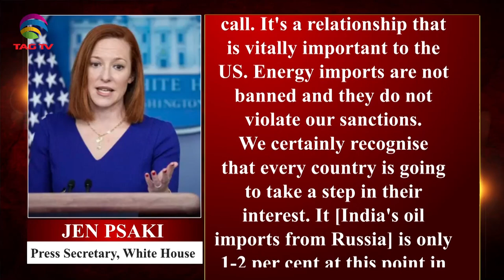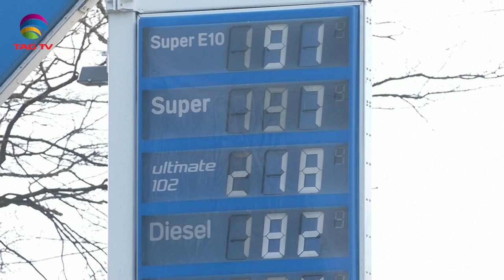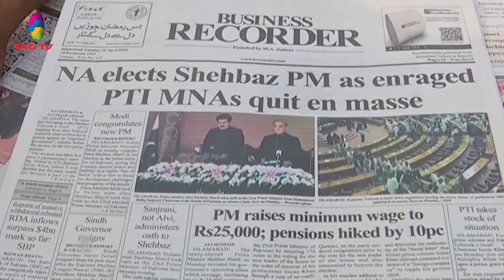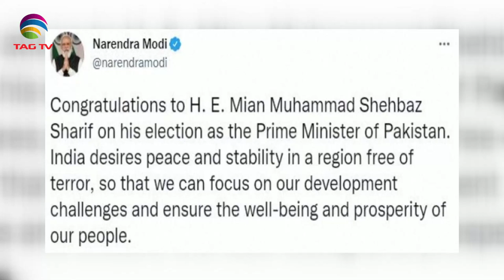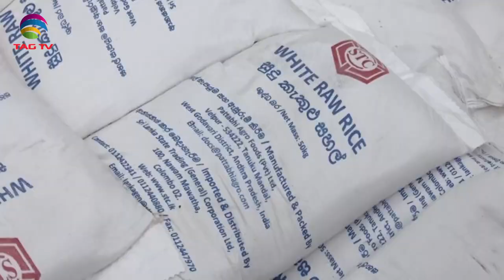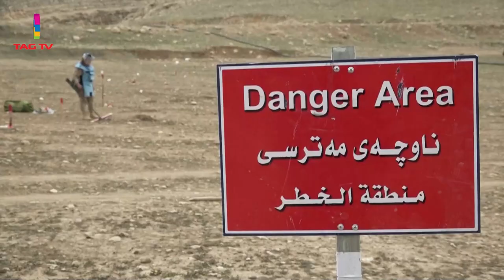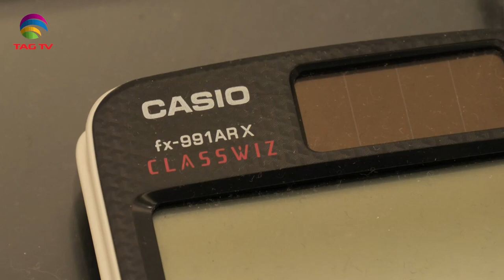India's Role in South Asia & World's Geo-Politics - April 16, 2022 - South Asian Weekly News Show